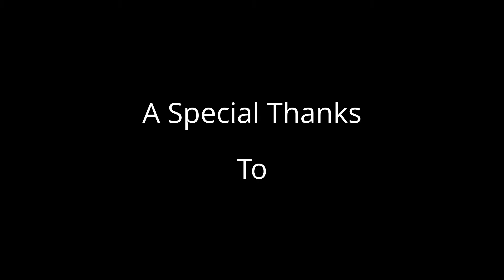Arjun Chatterjee with Robin Stienberg, National Critics Choice